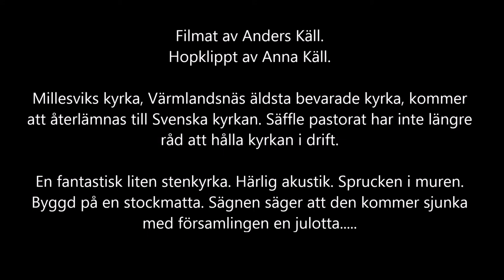Millesviks kyrka 2019 11 03 BrittGagnero och Anna Käll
Allhelgonahelg i Millesviks kyrka, Värmlandsnäs.
Britt Gagnero flygel. Anna Käll flöjt.
Minns i november, Ave Maria (Bach), Kom tätt intill, Ave Maria (Schubert).
Millesviks kyrka lever farligt. Säffle pastorat har inte råd med denna kyrka längre. Den kommer att återlämnas till Svenska Kyrkan. Millesviks kyrka är den äldsta bevarade kyrkan på Värmlandsnäs. En liten stenkyrka byggd på stockmattor. Den spricker mer och mer och är sliten, men fantastiskt vacker och med underbar akustik. Sägnen säger att den kommer att sjunka med församling och allt en julotta.